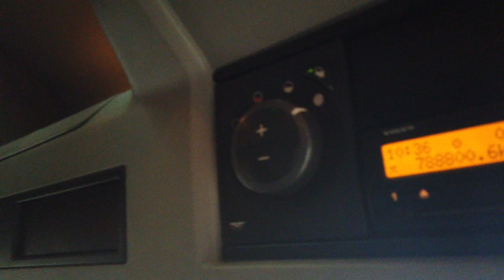VOLVO FH 500 GLOBETROTTER XL 500 EURO 5, 6X2 TRACTOR UNIT - 2013 - DX63 WLV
Volvo FH Series Twin Sleeper Cab C/w Flat Floor.
Volvo 500 Bhp Turbo Air To Air Charge Cooled Euro 5 Engine C/w Ad Blue System.
Exterior Sunvisor.
ISO Trailer ABS/EBS Susie Sockets.
12v Auxiliary Power Supply.
Webasto Night Heater.
In Cab Fridge.
Overhead And Underbunk Storage Lockers.
Cruise Control.
Digital Tachograph.
Volvo Digital Driver Display System.
Plated Weight : 44,000 Kgs.
Design Weight : 44,000 Kgs.
Mileage As Shown : 788,800 Kms.
Tested Until: September 2020.